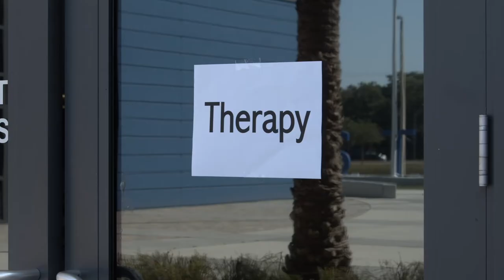Student Spec Music Video - "Dark Red"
For educational project use only.